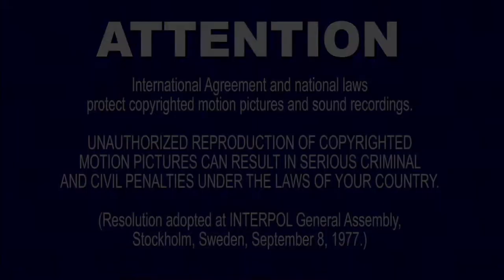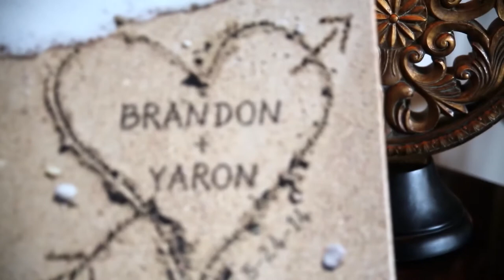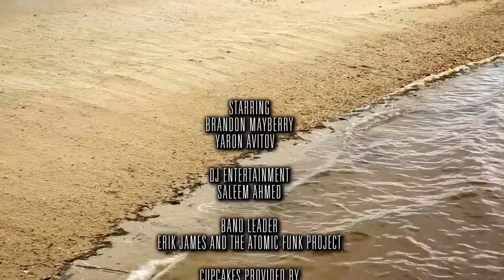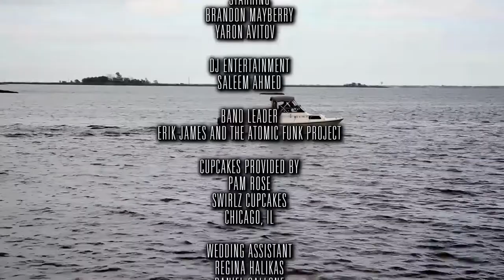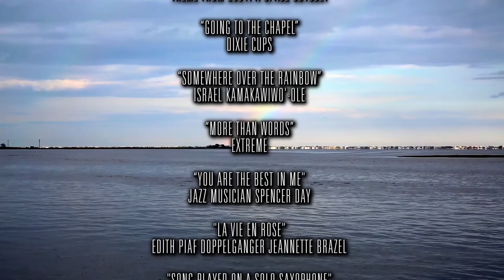Wedding Short Film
wedding video short version